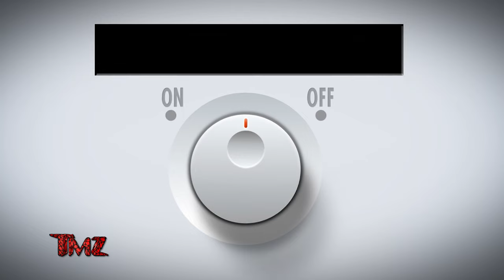TMZ On Demand: Cardi B Single Again 12/11/23